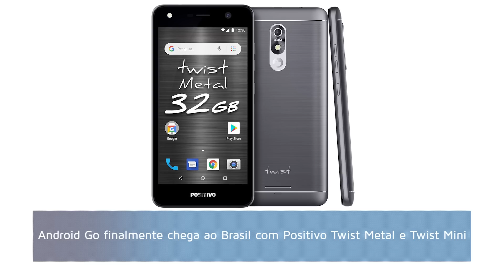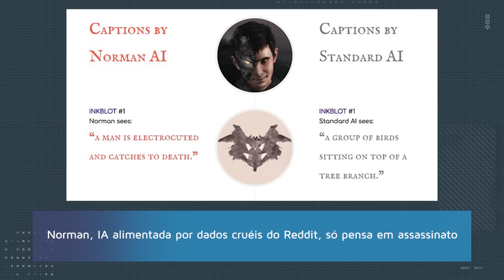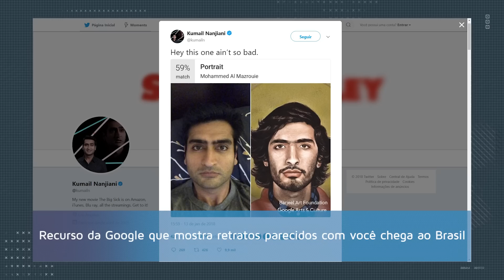Huawei no Brasil, Positivo com Android Go, tributação da Netflix e mais - Hoje no TecMundo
:: Hoje no TecMundo 07/06 ::

00:38 Agora sim: Huawei volta oficialmente para o Brasil com P20 e Mate 10

01:21 Android Go finalmente chega ao Brasil com Positivo Twist Metal e Twist Mini

02:23 Ancine define modelo de tributação da Netflix e afins

03:28 Norman, IA alimentada por dados crueis do Reddit, só pensa em assassinato

04:22 Novos carros do Google Street View têm mais câmeras e já estão no Brasil

04:52 Recurso da Google que mostra retratos parecidos com você chega ao Brasil

CRÉDITOS
Texto: Danilo Amoroso
Apresentação: Danilo Amoroso
Imagens: Danilo Amoroso
Edição de vídeo: Danilo Amoroso
Motion Graphics: Gustavo Silva
Arte da thumb: Silmara Slobodzian